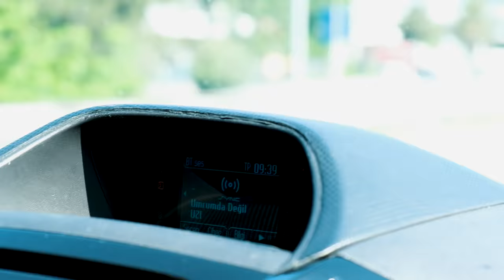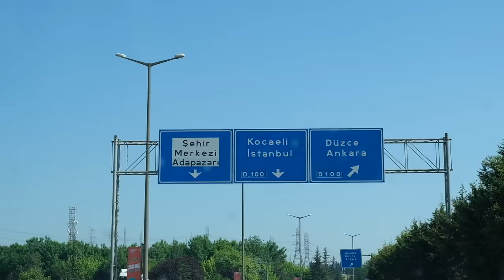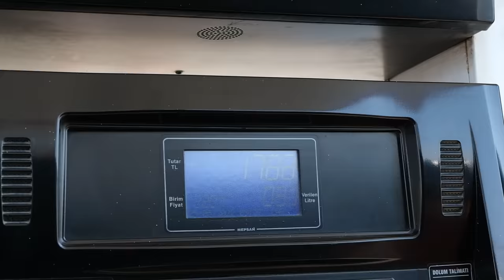DÜNYA REKORU KIRAN MOTOSİKLETİ KAPLADIK | KAWASAKI H2R | KENAN SOFUOĞLU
Bu bölümde Sakarya'ya sevgili Kenan Sofuoğlu'nun Dünya Rekoru Kıran Motorsikleti Kawasaki H2R ve Ferrari SF90'ı Kaplamaya Gittik.